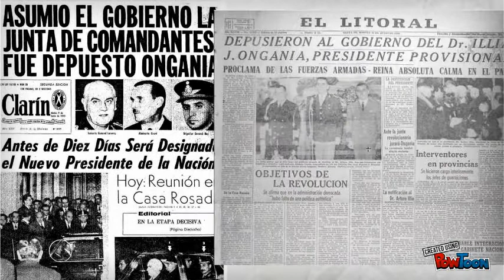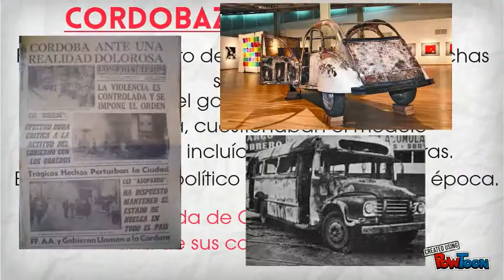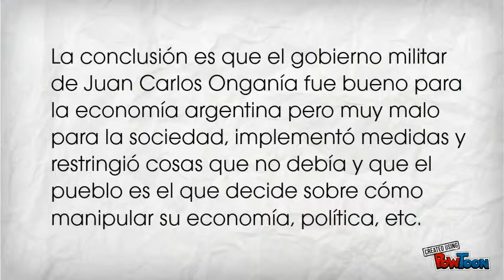Presidencia de Onganía